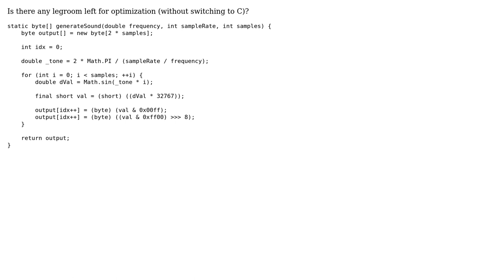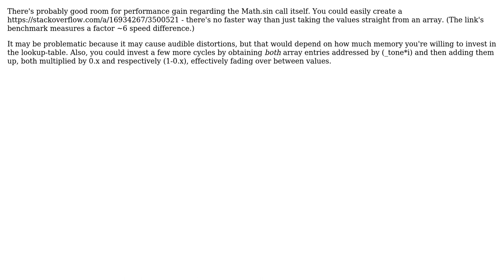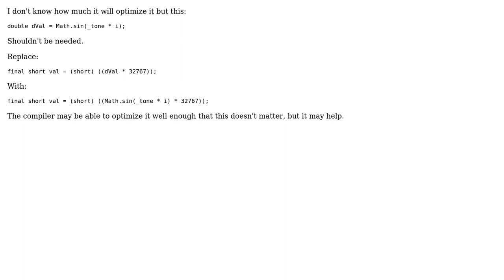Code Review: Generating a sinusoid sound signal in Java (3 Solutions!!)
Code Review: Generating a sinusoid sound signal in Java

With thanks & praise to God, and with thanks to the many people who have made this project possible! | Content (except music & images) licensed under CC BY-SA | Music | Images & others | With thanks to user user3233089 user thepace user Dreamspace President user Dair user 200_success and the Stack Exchange Network Trademarks are property of their respective owners. You are responsible for your own actions.